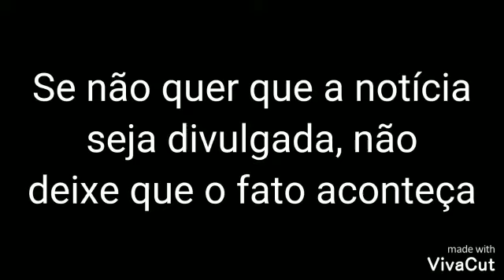Preços altos estão sufocando a população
Aproveitandoo-se do Coronavírus  os comerciantes  elevam os preços e a população carente não tem condições  de adquirir.